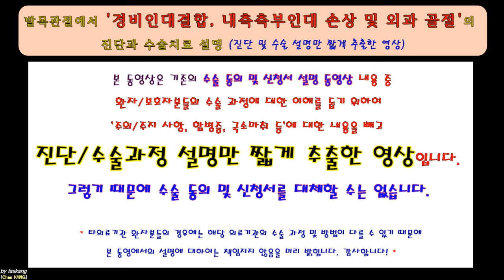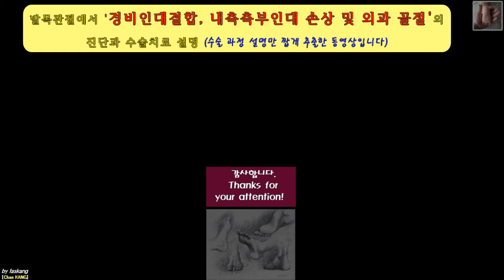403.(환자용.진단/수술과정 이해) [[족관절 내측측부인대, 경비인대결합 손상 및 외과 골절]] 16분 [강찬.정형외과.충남대병원.Chan KANG]